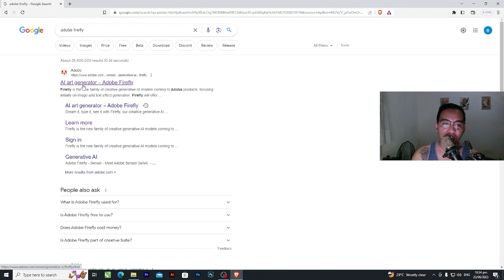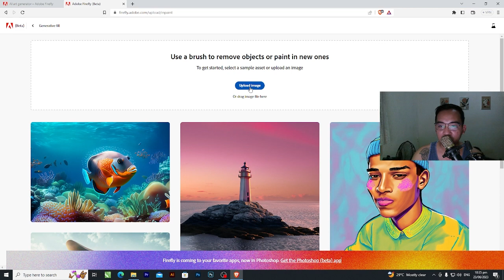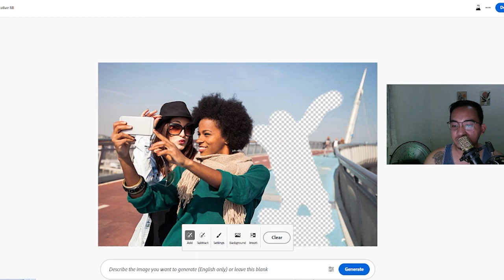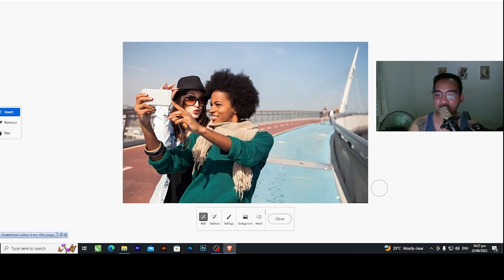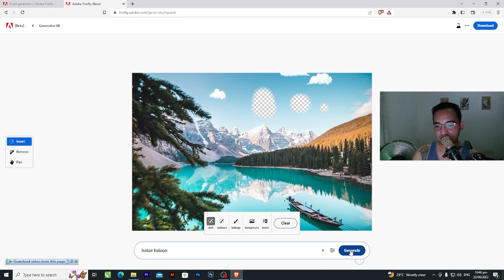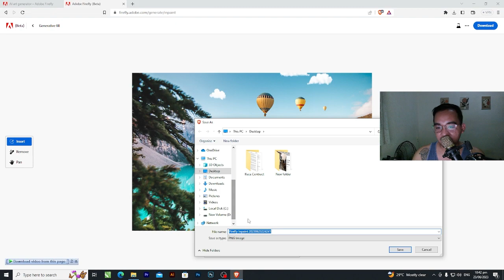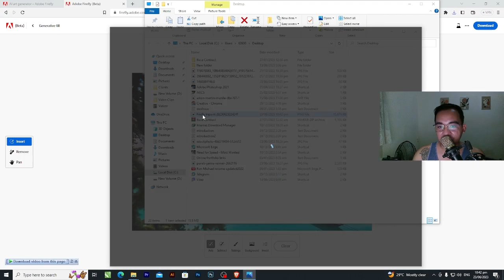GENERATIVE FILL | ADOBE FIREFLY FREE TUTORIAL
Sa video a ito guys ituturo ko sa inyo kung  pano magagamit ang adobe firefly or generative fill ng libre